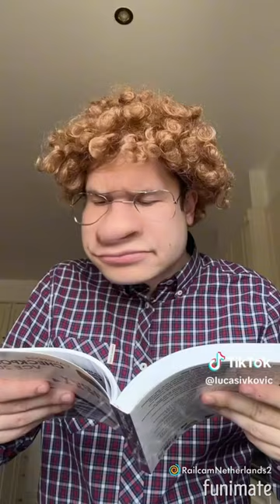Lucas Ivkovic TikTok Competition